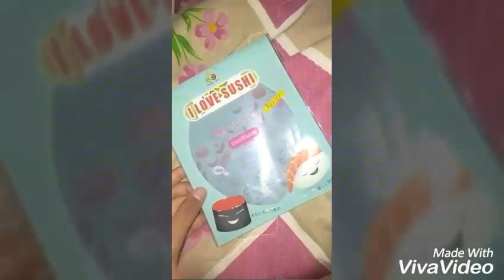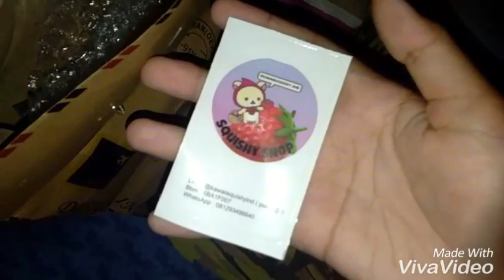Squishy HAUL!! + SQUISHY package kawaiisquishy.ind